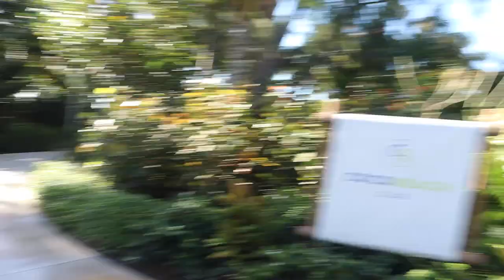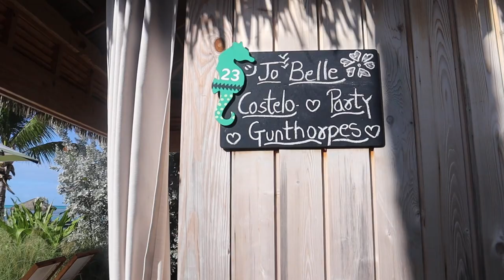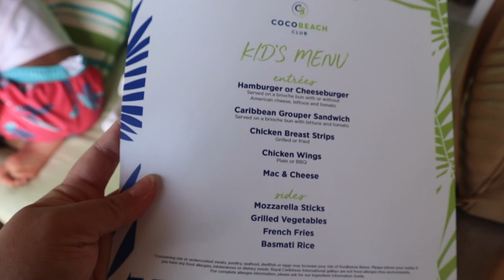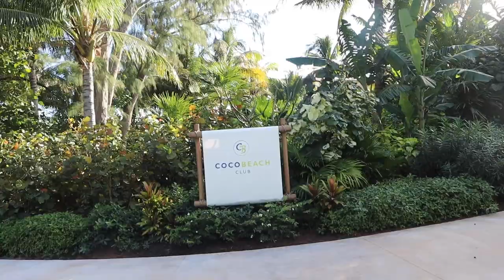Perfect Day at Cococay Cabana 23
The best land cabana at Coco beach club!